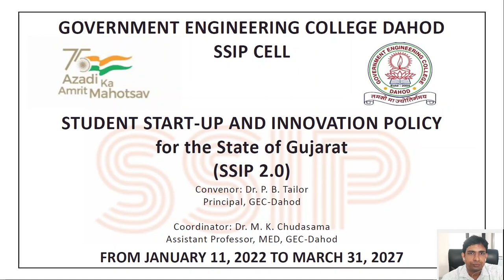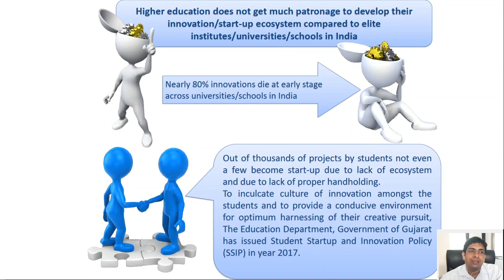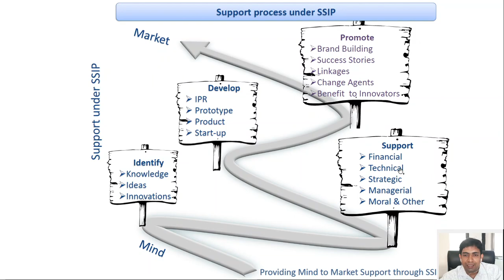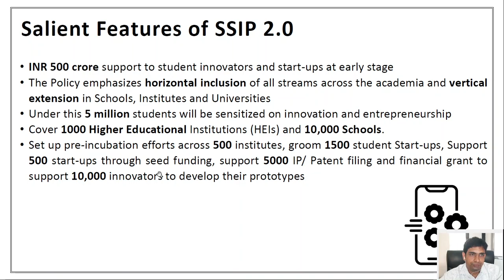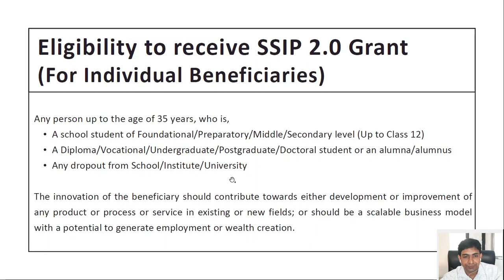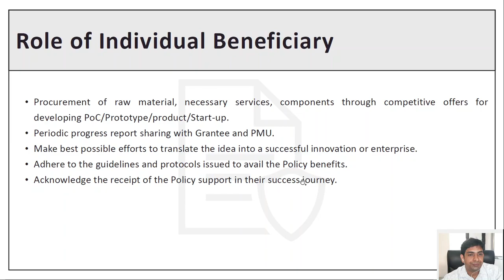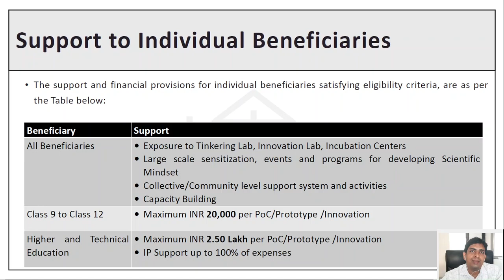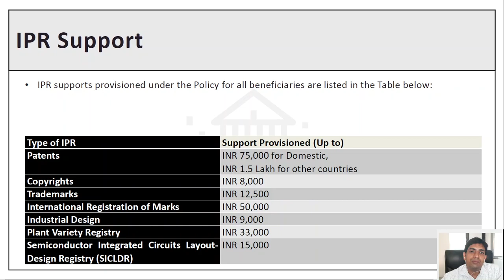SSIP 2 0 Awareness 21.09.2022 Dr M K Chudasama SSIP coordinator Government engineering college dahod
SSIP 2 0 Awareness Date: 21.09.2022 Dr M K Chudasama SSIP coordinator Government engineering college dahod